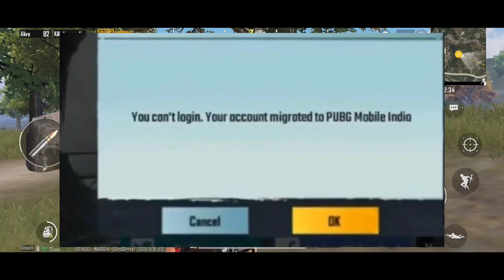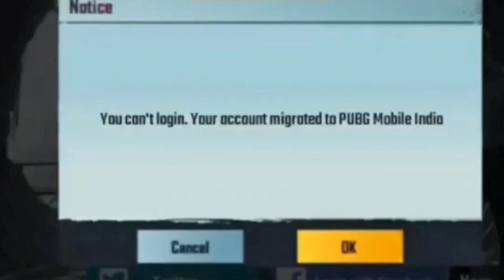|Pubg Mobile Indian version Launch Date | Tamil | Evoke Bros |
In this video I had explained about Pubg India Version launch date.
This video is made for Tamil viewers. I had given launch date of Pubg Mobile Indian version.